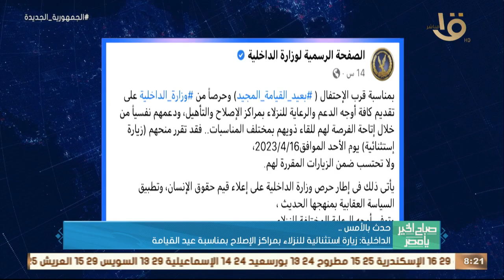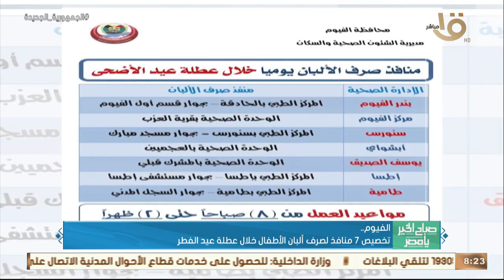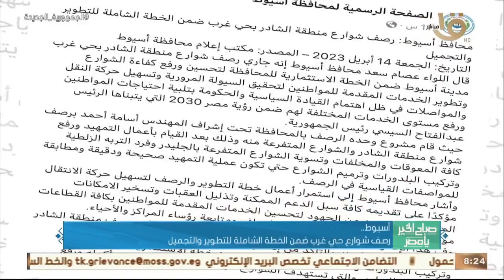البابا تواضروس صلى صلوات "الجمعة العظيمة" في الكاتدرائية المرقسية بالعباسية .. وأهم أخبار الأمس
صباح الخير يا مصر | البابا تواضروس صلى صلوات "الجمعة العظيمة" في الكاتدرائية المرقسية بالعباسية .. وأهم أخبار الأمس